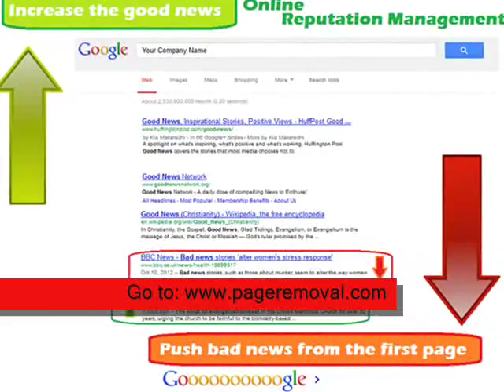Get rid Of Negative Links Online